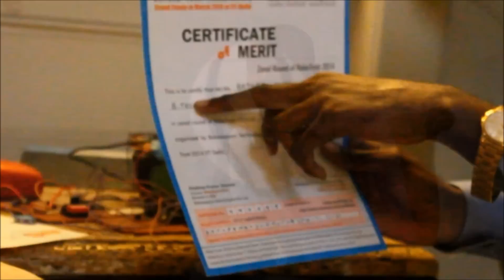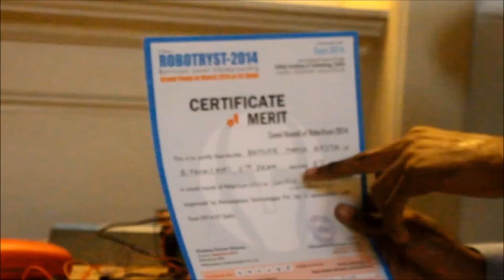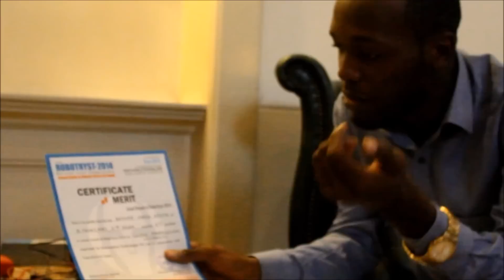Exclusivité: KEYTA BETOFE génie Congolais en robotique sur L'Afrique en marche-RFI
Si vous avez manquer cette émission sur Radio France Internationale cet avant-midi, vous pouvez suivre l'intégralité de l'émission sur cette vidéo éditée par CCI. Les images sont extérieures à l'audio qui revient de droit à Radio France Internationale.